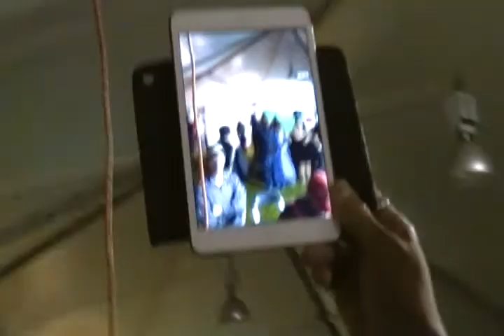Chaotic Noise Marching Corps at Hemposium 2014